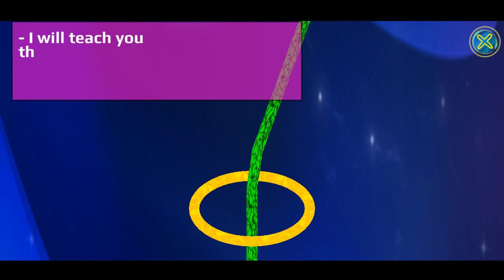Circle ( by yovo games ) | Circle - tap the circle and try to win!.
"Circle" exciting and interesting game! Tap the circle to avoid hitting the line. If it seems simple enough, it is not.
The game "Circle" - hold on as long as possible and try to pass all the levels!
Circle - tap jump.